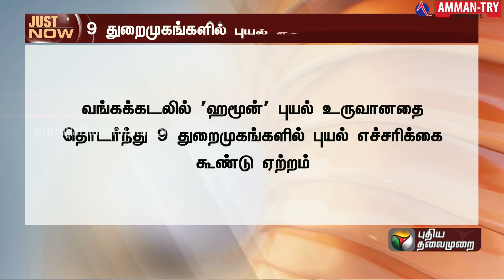JUSTNOW: வங்கக்கடலில் உருவான ஹமூன் புயல்.. 9 துறைமுகத்தில் 2ஆம் எண் புயல் கூண்டு ஏற்றம் | PTT